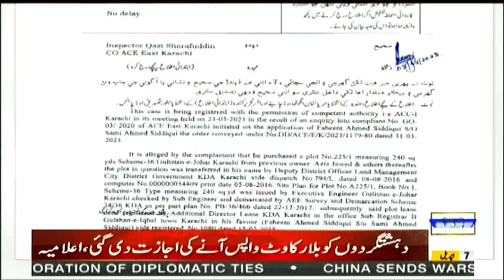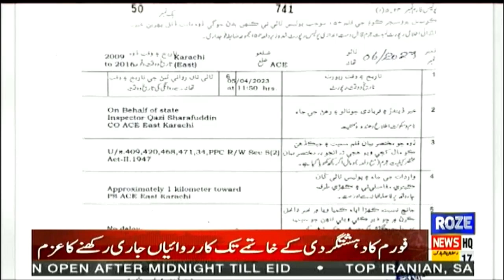A case has been registered against KDA officers by Anti-Corruption East Karachi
اینٹی کرپشن ایسٹ کراچی کی طرف سے کے ڈی اے کے افسران کے خلاف مقدمہ درج